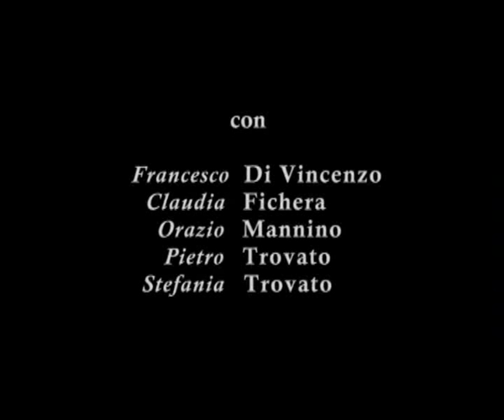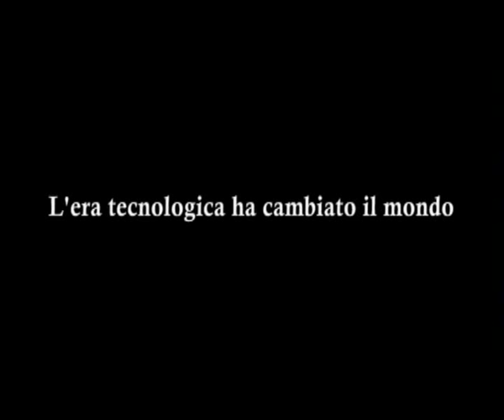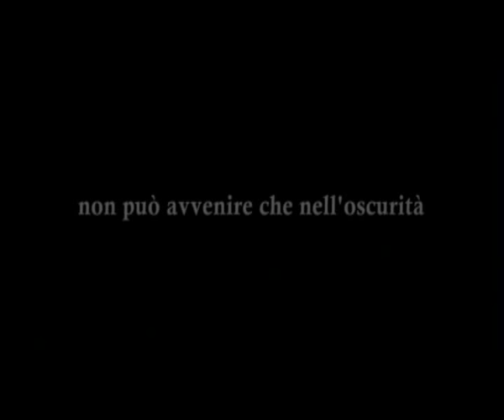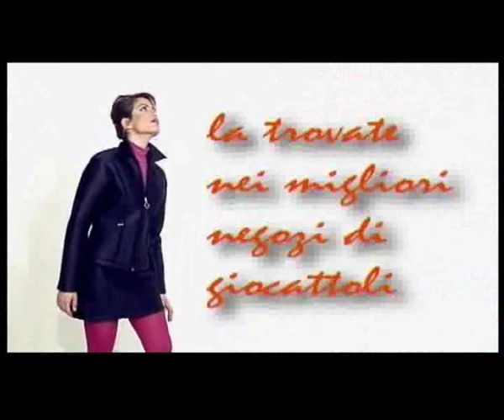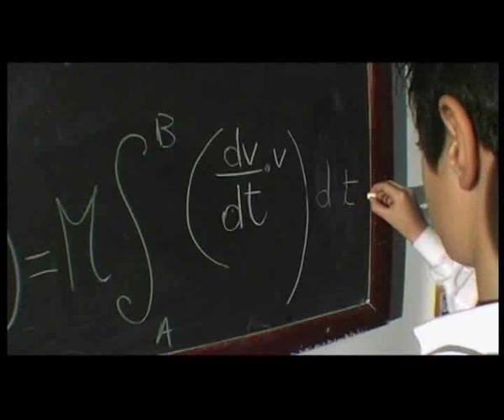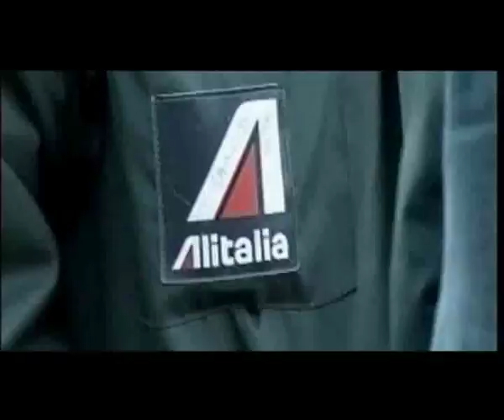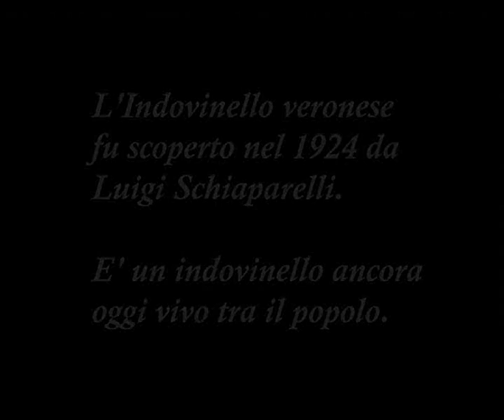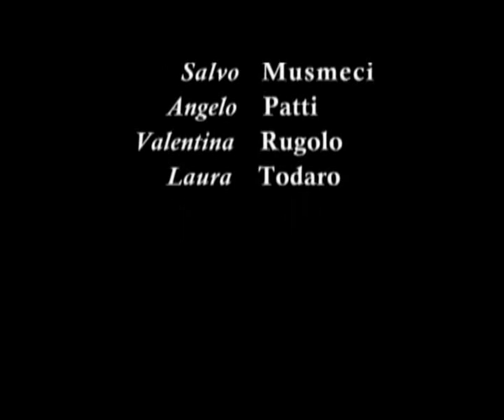Indovinello Veronese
Lo scopo del corto consiste nel rivalutare l'arte dello scrivere, della quale si fa riferimento nell'Indovinello veronese, il preziosissimo documento, testimonianza dei primi tentativi di scrittura in volgare italiano, conservato in un anti...co codice della fine dell'VIII sec., scoperto e custodito presso la Biblioteca C...apitolare di Verona.

Il film intende descrivere la realtà comunicativa di un sistema televisivo artefatto, dove la notizia risulta manipolata anche attraverso la contraffazione delle immagini, realizzata con i nuovi metodi dei sistemi tecnologici.

Indovinello Veronese is a document discovered and preserved in an ancient code in Biblioteca Capitolare of Verona.
This document revalues the writing's art as unique and uncontaminated language, that guarantees full expression of the real life.
The principal character is a man that looks for the " thruth" preserved in the "sign".
He throws out the " TV " which represents auxiety of a artificial and manipolated message.
Now days the school system follows the " crazy science " imposes a task to the children forced tham follow a complicate equation of cynetic energy